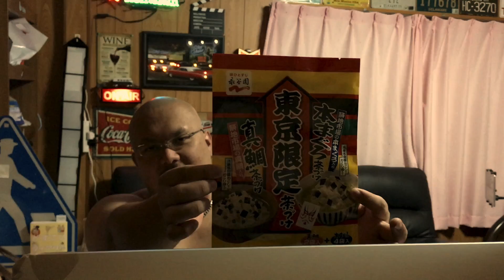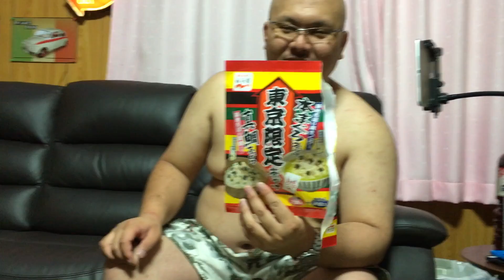【地方限定】永谷園 東京茶漬け食べてみた！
firmation=1 これはガチで大当たり！公式グッズは第5回オフ会会場の南相馬市和彩こばけんさんと第4回オフ会会場の鉄板居酒屋いとしのさんにて販売しております。Twitter GPSから僕から直接手渡しでも購入可能です。